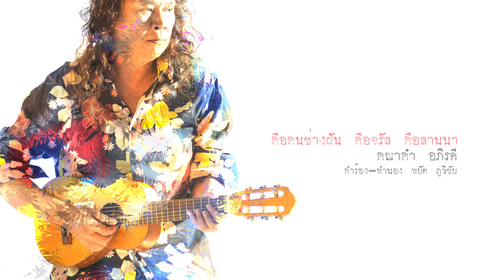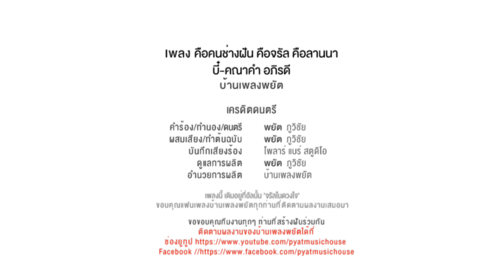คือคนช่างฝัน คือจรัล คือลานนา-คณาคำ อภิรดี 【Official Audio】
เดิมเคยอยู่ในอัลบั้ม จรัลในดวงใจ ในวาระครบรอบ 35 ปีโฟล์คซองคำเมือง
เป็นงานเพลงใหม่ทั้งหมดที่เพื่อนพ้องน้องพี่ทั้งนักเขียน-กวี-นักดนตรี-นักร้อง ร่วมรวมใจกันรังสรรค์ขึ้นมาเพื่อรำลึกถึง จรัล มโนเพ็ชร ในวาระครบรอบ 10 ปีแห่งการจากไป และการย่างเข้าสู่ 35 ขวบปีของ โฟลค์ซองคำเมือง ด้วย "หัวใจ"

เพลง คือคนช่างฝัน คือจรัล คือลานนา
นี่คือเพลงชีวิตที่ใช้ใจเป็นปากกา
จากต้นจนซึงสุดท้ายผ่านมาก็เนิ่นนานปี
ร่ายบรรเลงเพลงคนช่างฝัน บนเส้นทางดนตรี
คือกวีแห่งลานนา

ผ่านความรักความฝันผ่านใจมาเป็นบทเพลง
กรีดเลือดเนื้อชีวิตขีดเขียนข้ามกาลเวลา
ระหว่างทางฝันไปยังจุดหมาย ดีร้ายไม่นำพา
วิถีลานนาไม่เคยเหือดหาย

จากยอดดอยสู่ดินได้ยินไปสุดทะเล
เพลงแห่งรักตราตรึงเมื่อซึงกรีดสาย
รักที่สุดหรือเศร้าที่สุด ยังไปต่อไป
จนซึงสุดท้ายของจรัล ยังเป็นลานนา

ฝากความรักให้รากต่อใบในใจผู้คน
ผลิดอกผลแห่งรักด้วยรักไม่เคยโรยรา
ยังได้ยินเสียงใจคนช่างฝัน กังวานเหนือกาลเวลา
บทเพลงลานนาในนามจรัล
คือคนช่างฝัน คือจรัล คือลานนา.

ขับร้อง คณาคำ อภิรดี
คำร้อง-ทำนอง พยัต ภูวิชัย
เรียบเรียง พยัต ภูวิชัยและปาริวัฒน์ สุวรรณชัย
กีตาร์-เบส-เครื่องเคาะ ปาริวัฒน์ สุวรรณชัย